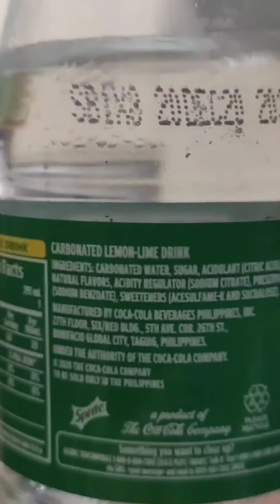queenito cooking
try natin magluto ng butter shrimp😋😂